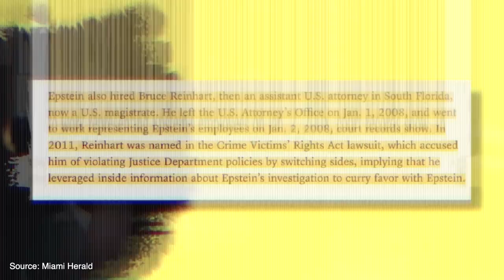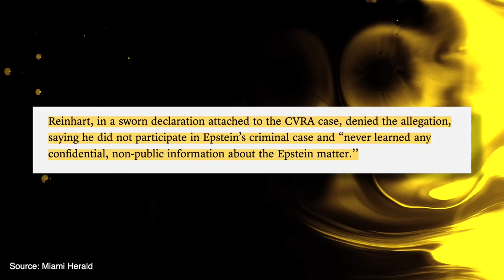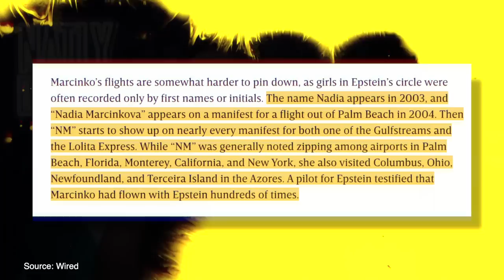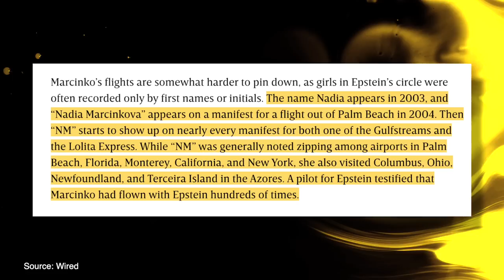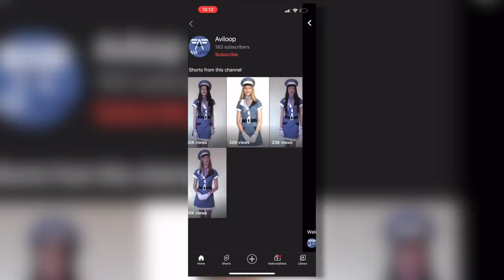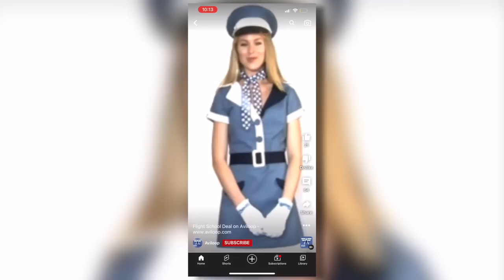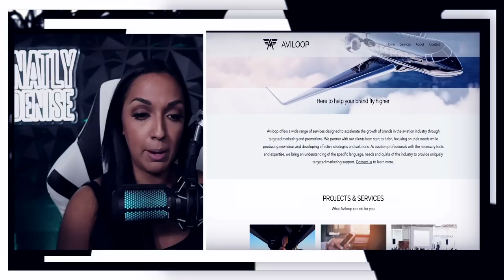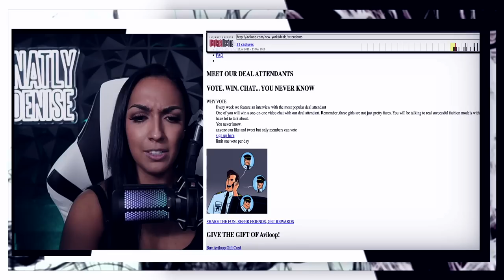The Mysterious Nadia Marcinko